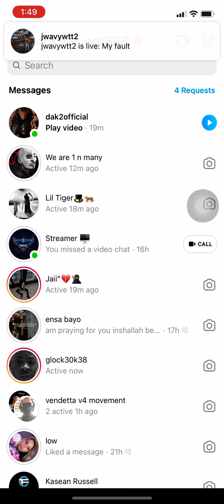Jwavy on instagram live with toxic fairy being together talking abou